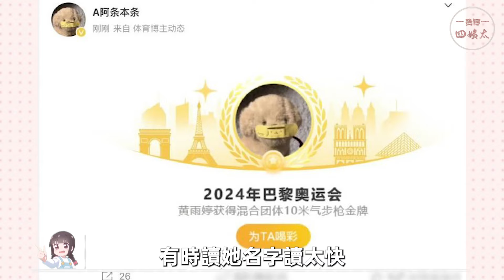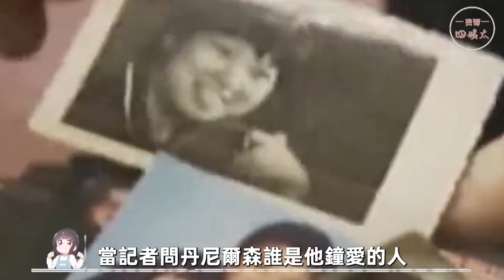「奧運CP」太好磕！王楚欽高調與孫穎莎高調官宣！王昶一句“我想他了”，甜哭所有人！王昶，王偉鏘，黃雨婷，盛李豪...磕瘋了！孫穎莎